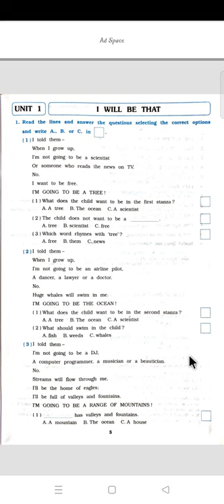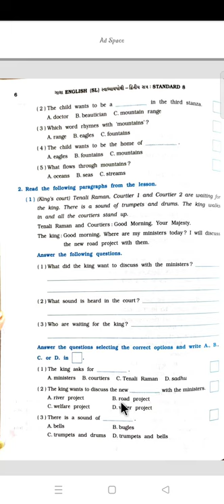Standard-8, Semester-2, Unit-1, Swadhyay pothi solutions.Part-1